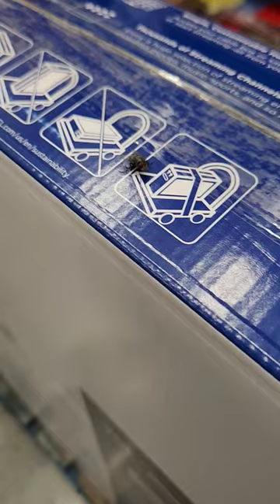leave me alone 😔 fly 🪰 please fly 🪰😡